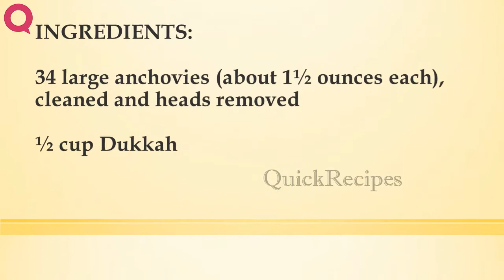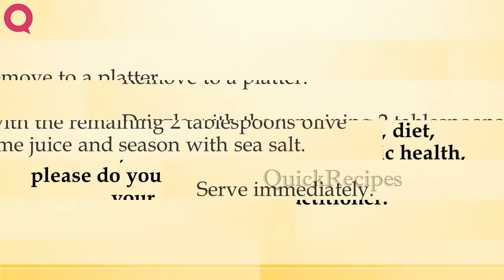Grilled Anchovies Stuffed with Dukkah and Drenched in | EASY TO MAKE IT